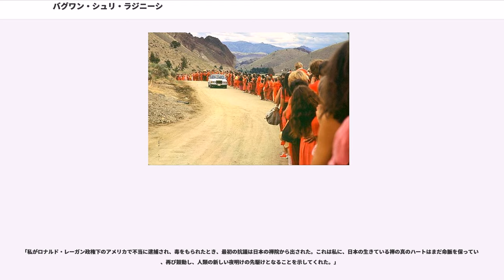バグワン・シュリ・ラジニーシ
バグワン・シュリ・ラジニーシ（Bhagwan Shree Rajneesh、和尚/オショウ；Osho）、1931年12月11日 - 1990年1月19日）は、インドの宗教家、神秘思想家、20世紀の覚者。
21歳の時、ジャバルプールのバンヴァータル庭園にあるモールシュリの木の下で光明（悟り）を得る。【参考文献　未知への扉　めるくまーる】
真理の探究こそ第一の優先事項であり、人は自らの生の源泉を探究することに関心を寄せねばならないと説く。瞑想が始まりでサマディ（悟り）が終着と説く。【参考文献　からっぽの鏡・馬祖　壮神社】

哲学、仏教、禅、神秘主義思想など、あらゆる精神性の題材を取り上げ、その精髄を現代人の為に簡単に説き明かす。その講話録は650冊以上にものぼり、世界50ヵ国以上で翻訳、出版されている。

チャンドラ・モハン・ジャインとして、インドのクチワダに生まれる。1960年代にインド各地で講演するようになると、アチャリヤ・ラジニーシ（ラジニーシ）として知られるようになる。「ラジニーシ」は「月の王」を意味し、生来の名前である「チャンドラ」（月）に由来する。1970年代からは、バグワン・シュリ・ラジニーシとして知られる。1988年、ラジニーシの名前を廃し、その後はたんにOshoとして知られることを望む。日本語では漢字による表記を望んだが、本項では一般名詞の「和尚」との混同を避けるために「ラジニーシ」と表記する。

一般には宗教家または精神的指導者と見なされるが、従来的な通念をもって語ることは難しく、みずからは特定のカテゴリに分類されることを望まなかった。

数々の講話のなかで、禅を含め古今東西の宗教性の源流や注目すべき人物について語りながらも、因習的もしくは組織的な宗教についてはその弊害を強調し、それらを純粋な宗教性の追求と区別した。

初期においてはヒンディ語、のちには英語によって行われた講話の数々は、録音と録画によって記録されるとともに、多様な言語に翻訳され、膨大な数の本として出版された。法句経/般若心経/金剛般若経をはじめとする仏典、碧巌録などを出典とする禅の逸話、ティローパやアティーシャなどチベット仏教の比較的に知られざる源流を創始した人物の言葉、インドに伝わる112の瞑想的技法の精髄を詩文として伝える「ヴィギャン・バイラーヴ・タントラ」、ウパニシャッド、パタンジャリのヨーガ・スートラ、老子や荘子の言葉、スーフィーの物語や逸話、聖トーマスによるものを含む福音書、ピタゴラスの金言集、ニーチェの『ツァラストラはかく語りき』などを取り上げた講話のシリーズのほか、弟子たちや報道陣からの質問に答えた講話のシリーズ、初期における弟子たちとの間での親密な対話を収めたシリーズなどがある。講話は多大なユーモアを伴い、たくさんのジョークが含まれている。

これらの講話によって多様なトピックを扱うが、その多面性ゆえに、その内容を簡単にまとめたり、固定した教義を引き出したりするのが難しい。便宜的な要約として、ラジニーシは、頭または心の機械的な動きや条件付けに縛られた「マインド」（mind）からの解放と意識の「目覚め」（awakening）を説き、「瞑想」（meditation）の道を示したというように言うこともできるが、これらの言葉が意味するところを理解するには体験もまた必要である。ラジニーシは同一のトピックを異なる観点や文脈をもって扱い、表面的に矛盾した見解を提示することも多く、聞き手の注意が求められる。

ラジニーシは、古来から伝わる瞑想的な技法について紹介および解説するとともに、現代人に向けて新しい瞑想の技法を編み出し、西洋的なセラピーのテクニックも導入した。ラジニーシの周辺には、彼を慕う人たちのコミューン的な状況が生まれ、その状況のなかで、各種の瞑想的な技法、心身統合的セラピー、音楽をはじめとする多彩な芸術活動が営まれた。ラジニーシの講話の多様性を反映して、ラジニーシの周辺で起きた精神的な追求の背景も多様であり、東洋に伝わる古来の技法に基づくもの、禅、タオイズム、タントラ、スーフィーなどの流れをくむもの、西洋的なセラピーやヒーリングのアプローチに瞑想的な性格を加えたものなどが含まれる。

このコミューン的なムーヴメントとそのなかで展開された多彩な活動の特徴として、それはラジニーシから内的に触発された多様な人々の創造性の爆発として生じた。コミューンの運営や出版に関わる領域では一定の組織体制を整えることが必要とされたが、これは精神的な権威と...